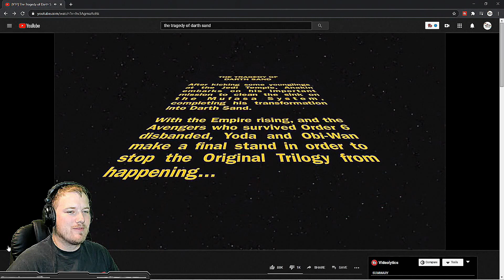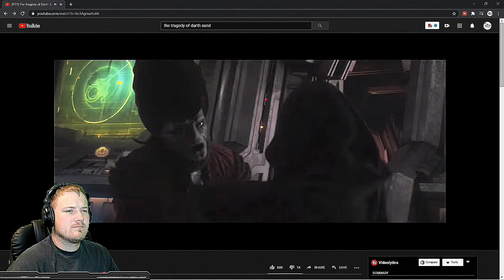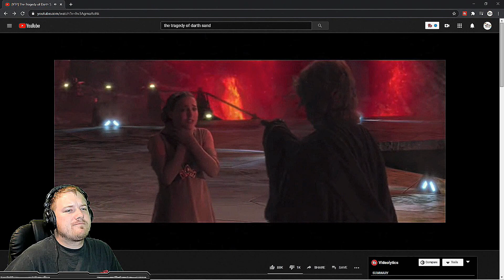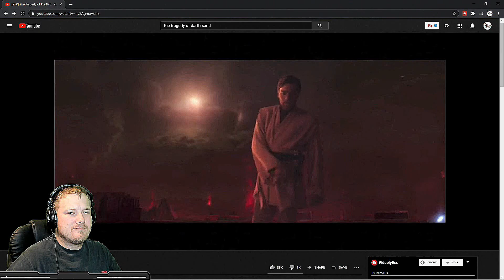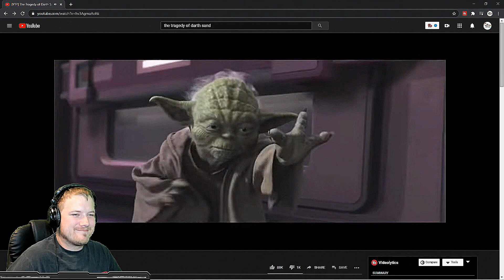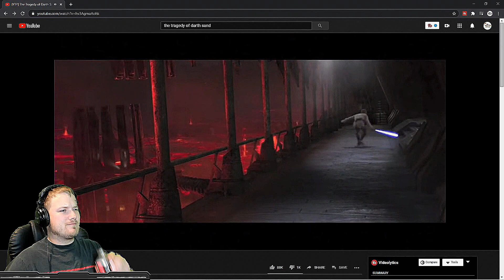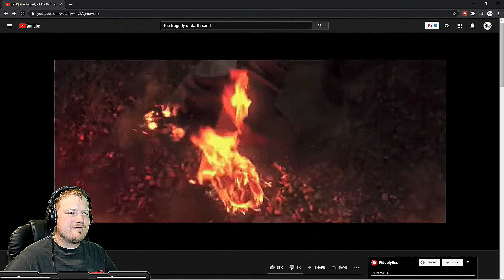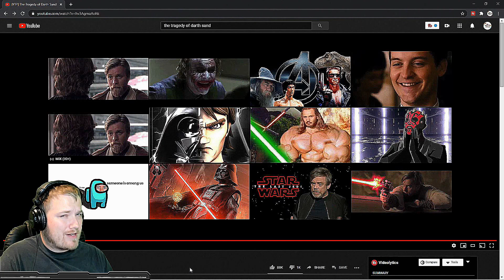The Tragedy of Darth Sand Reaction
Well this was funny and weird all at the same time...

Want to know when I will go live? AKA my Empire... where you can rank up, vote on upcoming streams, and give ideas for videos!